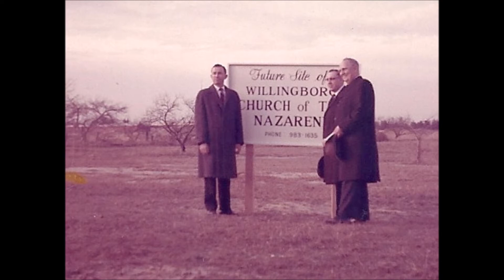Winston Perry Lowe - Celebration of Life